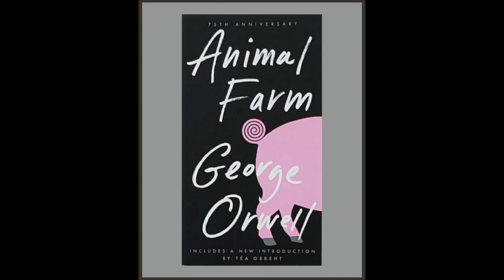Animal Farm L13 HW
Pages 66-71 Read Aloud